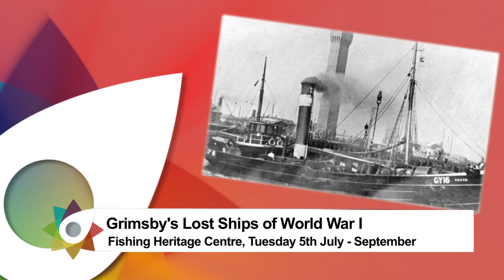Whats On NEL ! Ep4 - Thursday 30th June to Wednesday 6th July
As North East Lincolnshire takes a bow following a fantastic National Armed Forces Day, here are some ideas of things to do this week filmed at our Award Winning Pier of Year 2016. FREE activities for children at Freshney Place Shopping Centre with Snapper Jaxx, Exhibition of World War One at Grimsby Fishing Heritage Centre as well as sports and theatre.